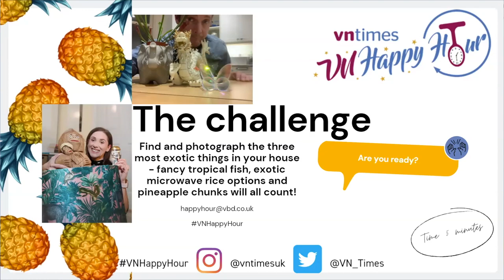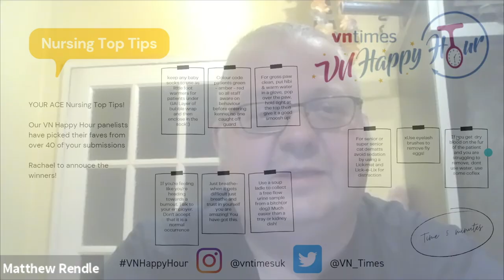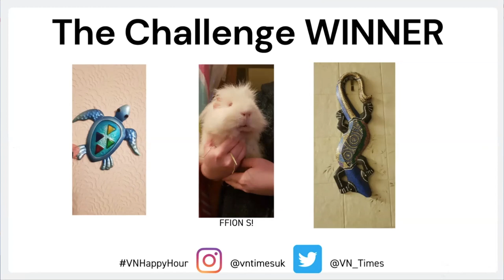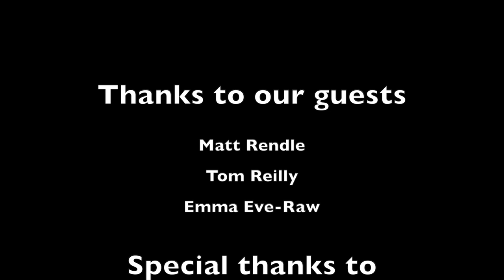VN Happy Hour 2.0 (highlights)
Relive the highlights of VN Happy Hour 2.0 (November 2020), which featured insights into the wonderful world of exotic nursing from VN Council chair Matt Rendle and a panel discussion on how to diversify your nursing career with Willows Vet Group’s Tom Reilly and Emma Eve-Raw.